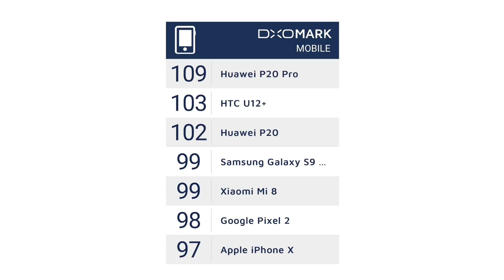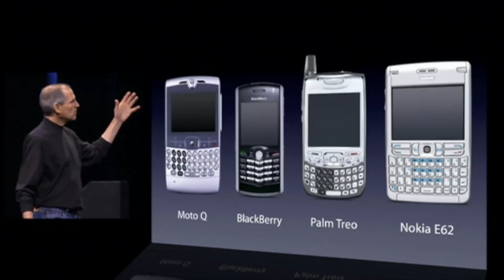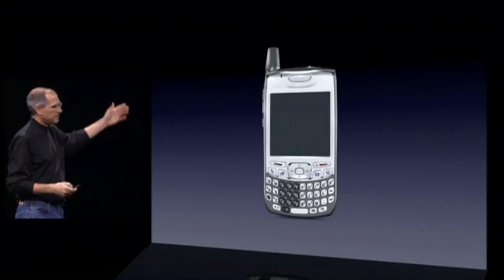Samsung троллит Apple: Galaxy vs. iPhone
Стив Джобс о том почему у iPhone 7 нет 3.5мм разъема